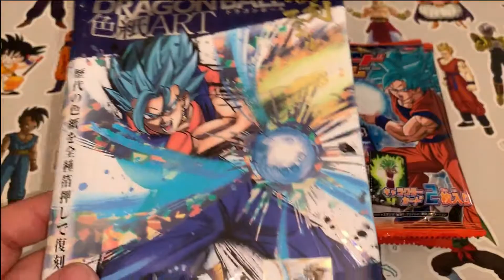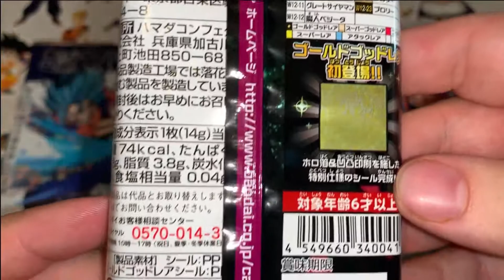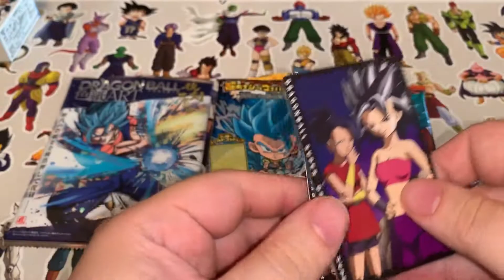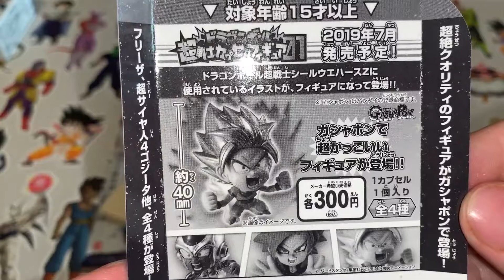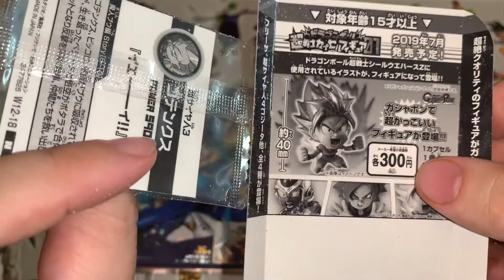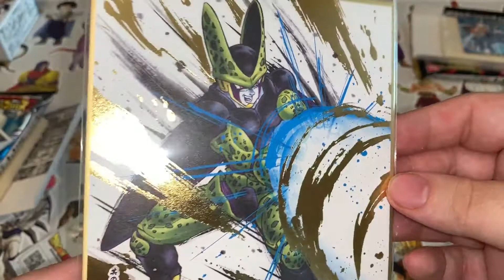Dragon Ball Wafer Super Senshi (2), Shikishi Art y Card Gum